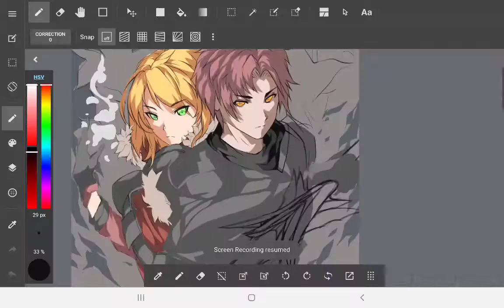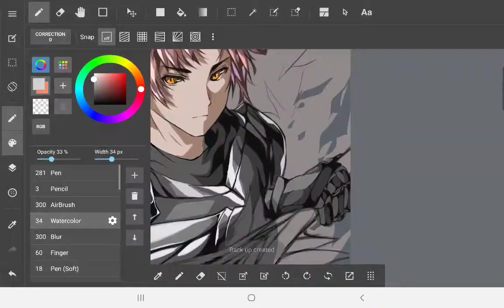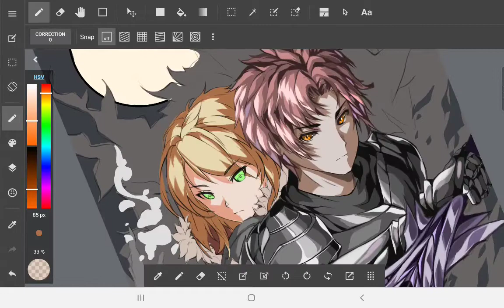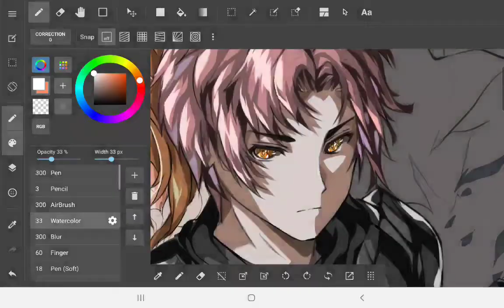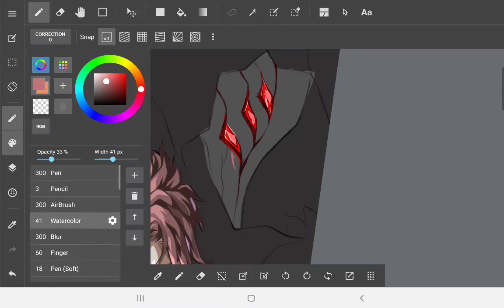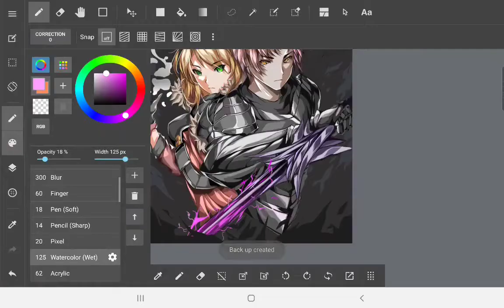Direwolf-Commissioned Artwork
this is an artbook cover commission i made for someone. Had fun drawing this one. I also like the character designs, havent read the authors book yet but i think its going to be a good one.